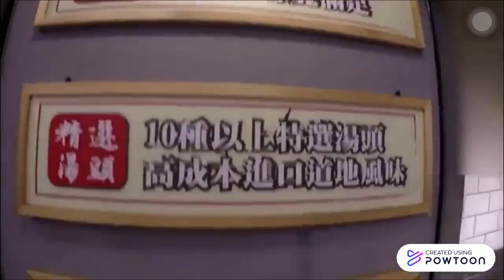Hot Pot xinzhuang